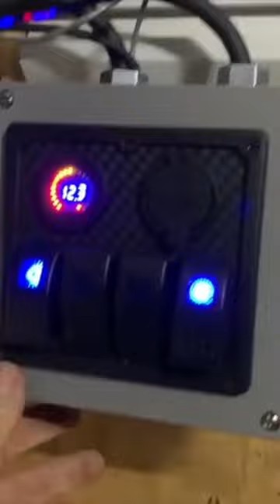Solar stock trailer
Do it yourself solar stock trailer .. charge all your stuff